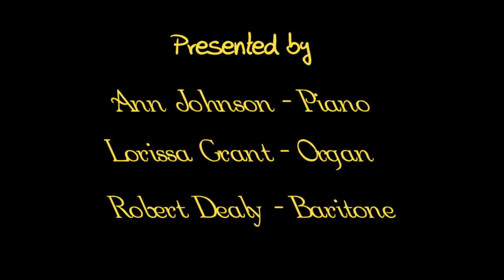Beside the Still Waters of Peace - a Ted Silva song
Beside the still waters in pastures of green,
The Shepherd is leading where all is serene;
By day and by night He will always be seen
Beside the still waters of peace.
For He's the Good Shepherd who died for the sheep;
His own He has promised to keep.
He lovingly watches and guards while they sleep

Beside the still waters the sheep find their rest;
The Shepherd stands by so that none can molest;
The flock, by His presence, is happy and blest
The sheep know His voice and they go not astray,
For Jesus will guide all the way.
In paths that are righteous He leads day by day